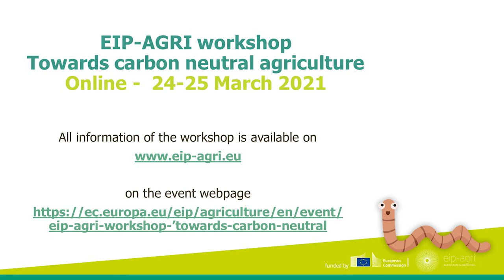Kerstin Rosenow - Closing speech EIP-AGRI workshop 'Towards carbon neutral agriculture'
Watch the closing speech by Kerstin Rosenow,Head of Unit B2 – Research and Innovation, DG AGRI during the EIP-AGRI workshop ‘Towards carbon neutral agriculture’ on 25 March 2021

More information about the available EIP-AGRI workshop ‘Towards carbon neutral agriculture’ is available on the event webpage